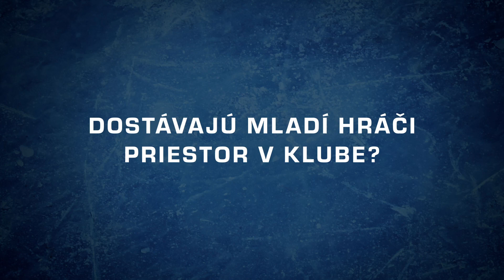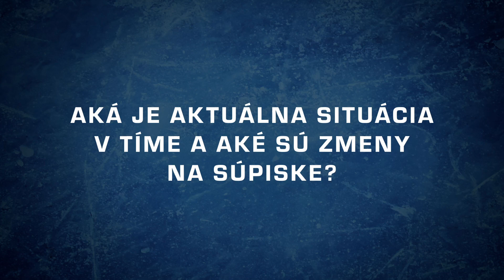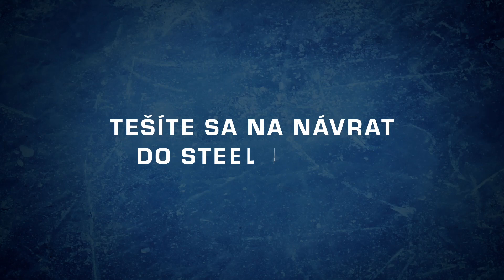Rozhovor s trénerom HC Košice Danom Cemanon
O zapojení mladých hráčov do tímu, aktuálnej situácii v mužstve a aj o atmosférre v SteelAréne.